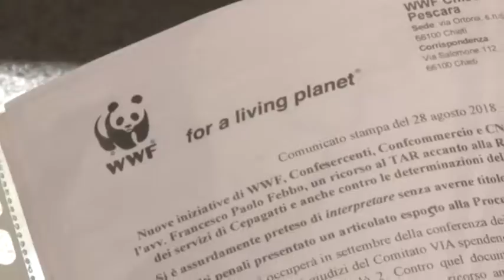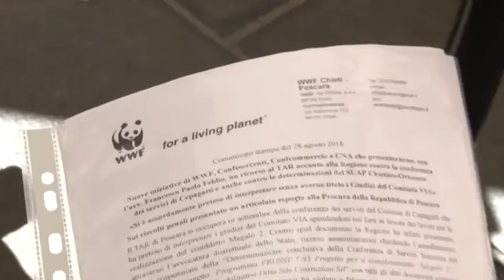No a ulteriori cementificazioni sul fiume Pescara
Il WWF Chieti-Pescara, Confcommercio, Confesercenti e CNA, hanno tenuto questa mattina una conferenza stampa congiunta per illustrare le iniziative intraprese per impedire ulteriori cementificazioni a ridosso del fiume Pescara. Fra queste iniziative un ricorso al,TAR accanto alla regione Abruzzo e associazioni di categoria dei commercianti, contro la conferenza servizi di Cepagatti e contro le determinazioni del Suap Chietino-ortonese